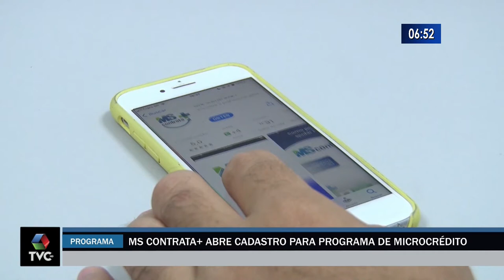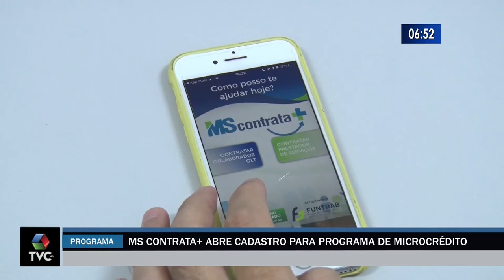MS Contrata + abre cadastro para programa de Microcrédito